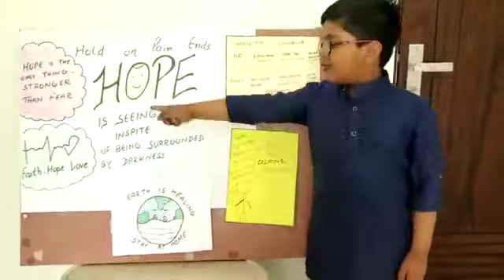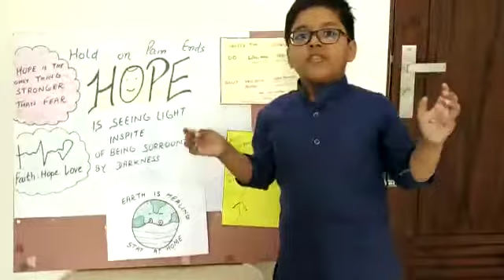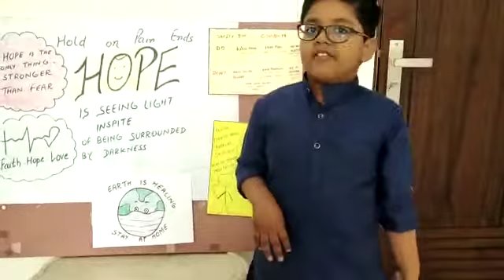Poem on Covid-19